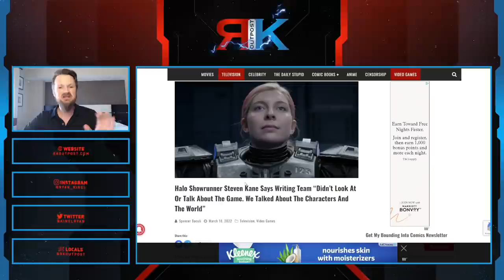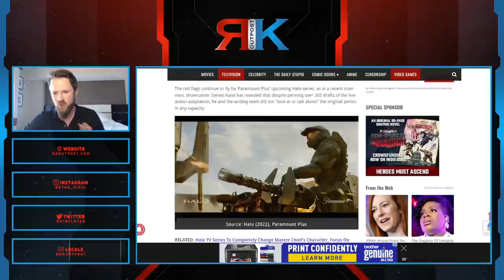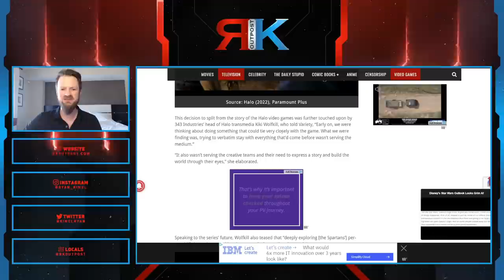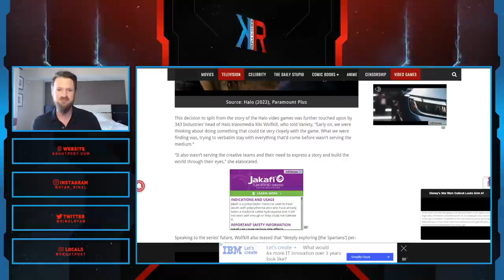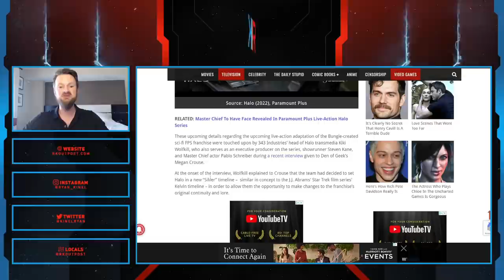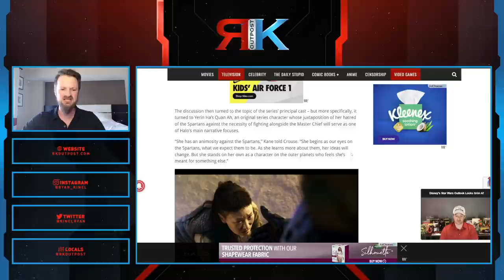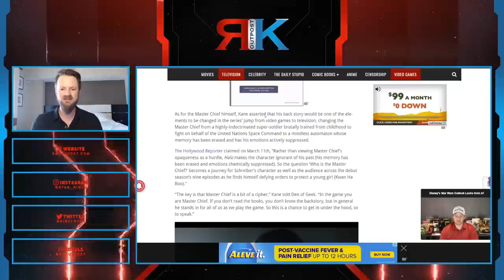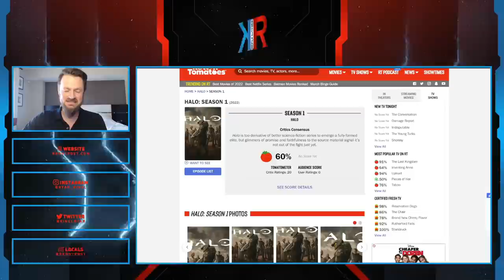Halo TV Series Is A DISASTER! | Creators Don't Care About The Games, Woke Bait And Switch Confirmed!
A HUGE thank you to the following Patrons!:
Master Level:

Knight Level:

Mike Jackson -
Saberian Dream –
Rushin Bob -
Padawan Level:
Optimus Prune -
R R -